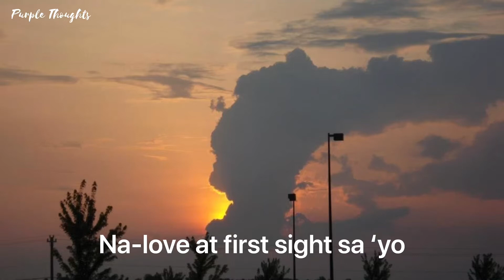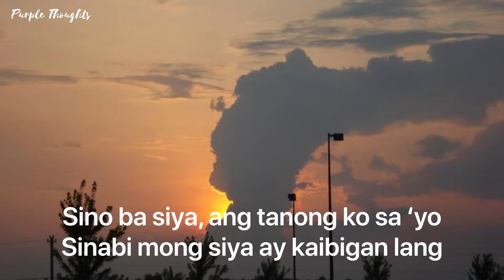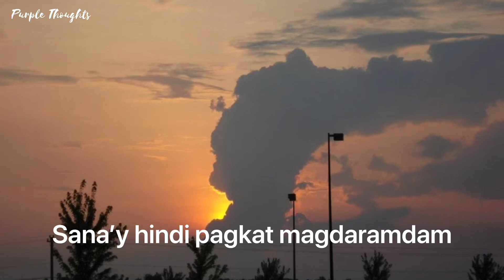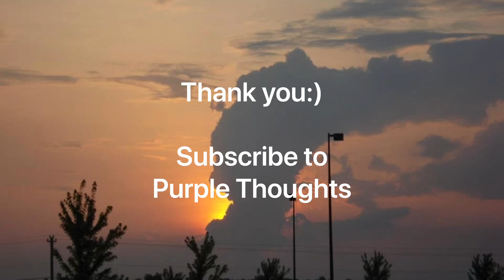Kaibigan Lang Pala (Karaoke) Lilet